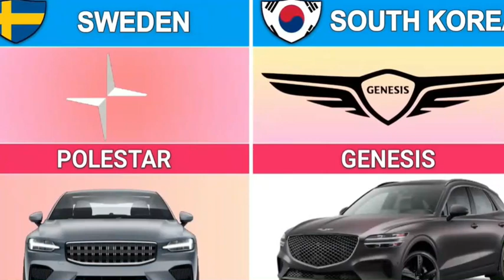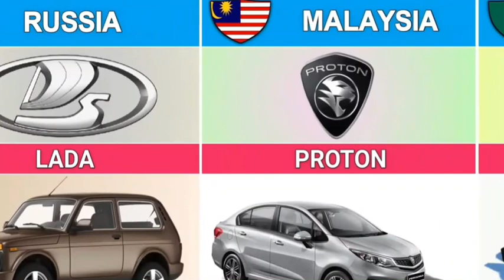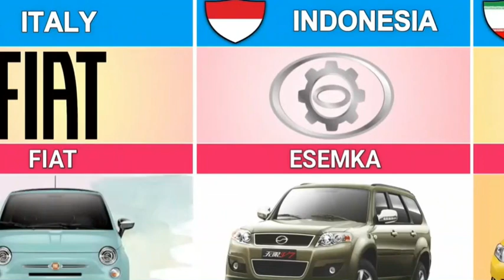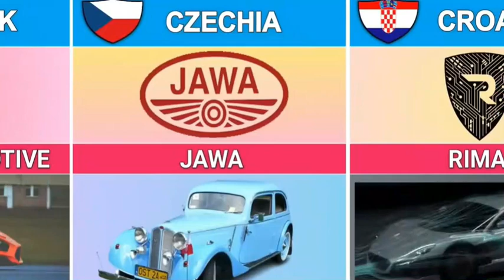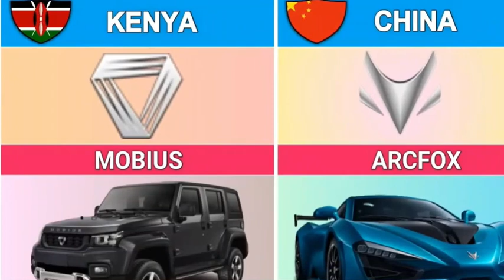Cars From Different Countries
Cars From Different Countries video vidIQ
car brands by country
40.4
vidIQ
german car brands
vidIQ
car production by country
vidIQ
vidIQ
top 10 world facts tv
vidIQ
european car brands by country
vidIQ
car brands by country cars from different countries
vidIQ
amazing facts in hindi
vidIQ
data comparison
vidIQ
top 5 highest mountains
vidIQ
top 5 highest mountains in the world
vidIQ
youtube shorts
vidIQ
hot vedio